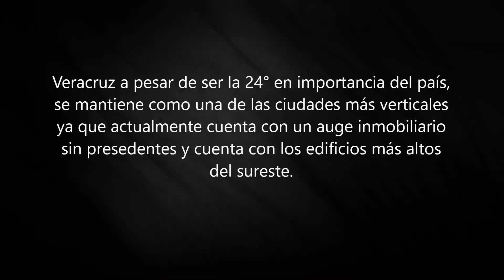Bocamarina | 4 torres | Veracruz, México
) Descripción (
Un complejo ubicado en el skyline creciente de la Riviera Veracruzana.

Página del proyecto: bocamarina.mx

Fotos usadas: SkyscraperCity Veracruz - Bocamarina